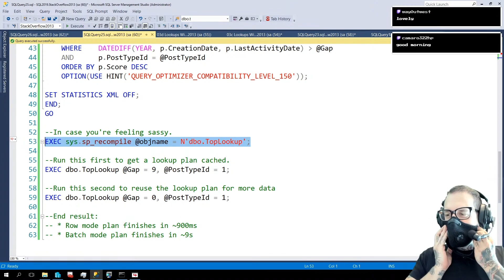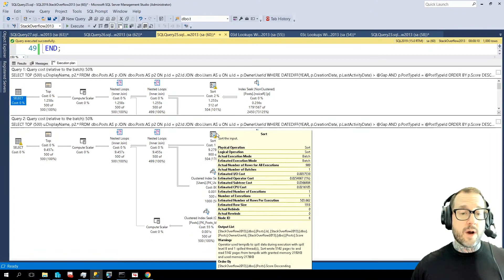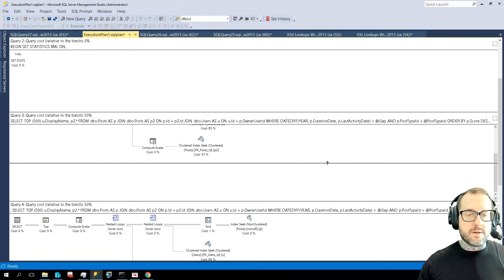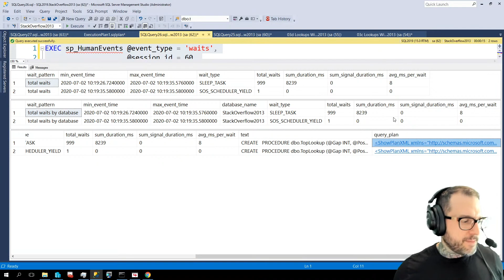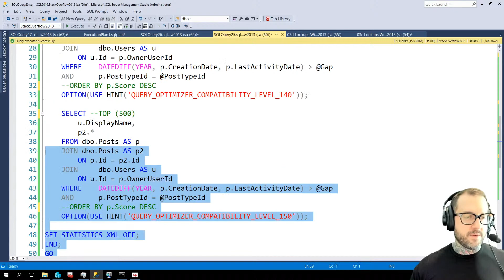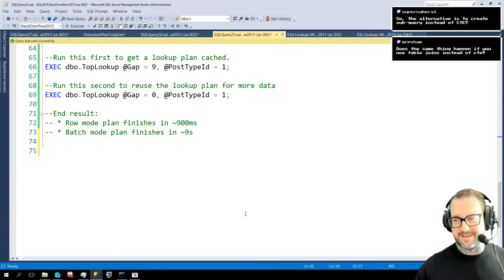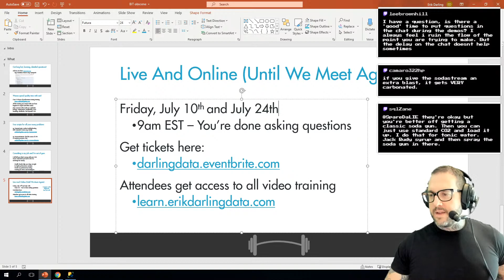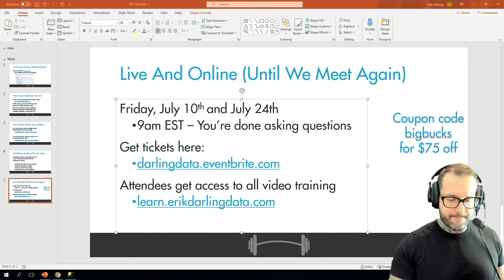Query Weirdness In SQL Server 2019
Wanna see something weird happen to a query using Batch Mode On Rowstore? Watch this video!